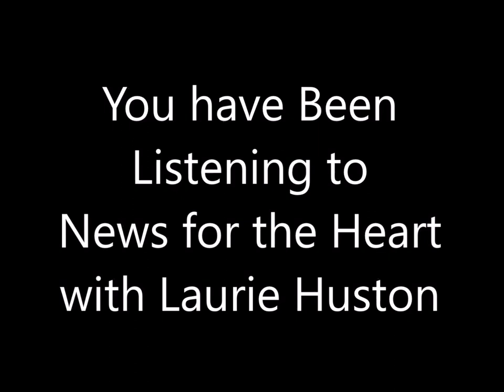Laurie Huston and Tom Campbell: Consciousness of Relationships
Laurie Huston from News the Heart is talking with physicist Tom Campbell on the Consciousness of Relationships, Grab Bag (LOL). This is a deep conversation about the choices we make about relationships. We explore ways to BE happy and it can’t be from seeking it out. Happiness comes from letting go of our fears. Examining our fears based on when we get triggered. We added through this discussion how our reactions in relationships are always our fears and once we identify them, become authentic with them, accept them, then we can stop reacting from a place of fear. We also looked at our desire to be authentic and how to also express love to ‘other’ and accept other (as in relationships) we can grow towards love. Our biggest problem we come from this place we are in ego, placing conditions on Love and justifying everything that ‘happens’ as happening to us and bringing in our story. We need to understand that when we want something (happiness), our need to validate BEing right, we aren’t “loving” and it is all ego. Acceptance and BEing authentic are the first ways to face our fears and evolve towards Love. Accepting who we are, will assist us to understand ourselves and face our fears. Coming from a place of Love will always create what it is we desire most. Join us for this important discussion! We’re Getting to the Heart of what Matters!

Tom Campbell here...I and MBT Events hope you liked this video -- we now have well over a thousand hours of free video on this user-friendly YouTube channel. If you find something of significant value in our videos, please consider supporting their production through our newly created Patreon account -- or through a one-time donation…...the links are in the description here: thank you!